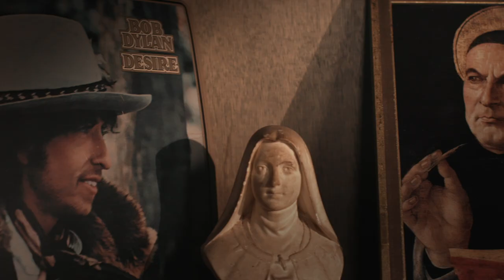The Poison of Gossip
Just last week, I was at St. Joseph Abbey in Covington, LA to address about thirty Benedictine abbots from around the country who had gathered for some days of reflection and retreat. Covering the walls of the abbey church and the refectory of the St. Joseph monastery are marvelous paintings executed by Fr. Gregory de Wit, a monk of Mont César in Belgium, who worked for many years in our country before he passed away in 1978. A novelty of de Wit’s painted program at the abbey is that he added an eighth deadly sin that he felt was particularly destructive within a monastery—namely, gossiping.

He was right about monasteries, of course, but I would say he would have been right about pretty much any type of human community: family, school, workplace, parish, etc. Gossip is poison. Period. De Wit’s painting prophetically anticipated the magisterium of our present pope, who has often made gossip the object of particular opprobrium. Listen to this from a recent discourse of Francis: “Please, brothers and sisters, let’s try not to gossip. Gossip is a plague worse than COVID. Worse! Let’s make a big effort. No gossiping!”

Might I make a friendly suggestion? We are at the beginning of Lent, the Church’s great season of penitence and self-discipline. Instead of giving up desserts or smoking this Lent, give up gossiping. For forty days, try not to comment negatively to those who have no ability to deal with the problem. Trust me, you and everyone around you will be a lot happier.

———VIDEO LINKS———

———WATCH———

———SOCIAL MEDIA———